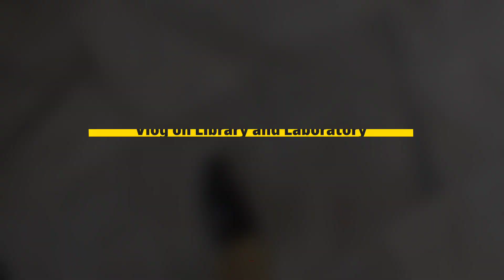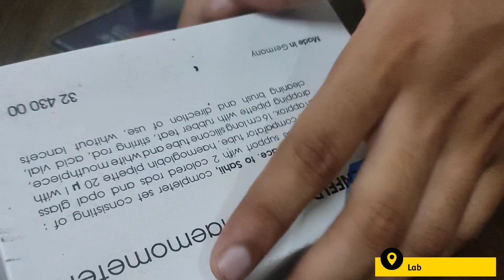A Day in our College Library and Laboratory |Fun with Friends | Sardar patel Medical College |SPIAMS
1st Vlog of Our MedicalCollege

Short Vlog

Join us to enjoy our journey to Medical College🧑🏻‍⚕️